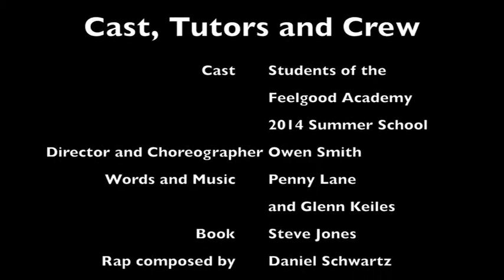Feelgood Academy Summer School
The Feelgood Academy Summer School production video